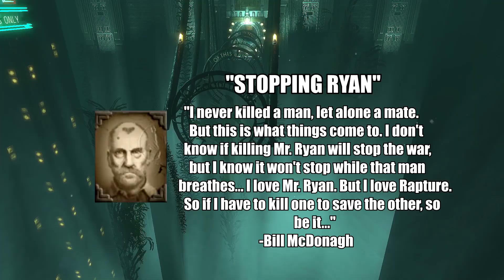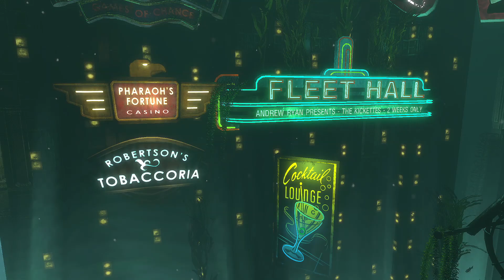Choosing Loyalty Between Andrew Ryan or Rapture | Story of Bill McDonagh | FULL Bioshock Lore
Hey Rapture Family, welcome back to another Brand New Bioshock Video! In today's video, we'll be taking a look at Bill McDonagh, a man who had to choose Loyalty Between Andrew Ryan or Rapture... In this video, I try to give you the Full Lore behind Bill McDonagh, based off of the information we have within Bioshock itself, along with the novel "Bioshock: Rapture" by John Shirley. I hope you enjoy.

Follow Me / Sub On Kick! (only if you want to) -

All OFFICIAL Partners of the Channel! (Support if you’d like)

ExpressVPN - (Take Care of Your Internet Data, Usage & Safety)

Hello, and welcome to TheBioshockHub Official YouTube Channel. TheBioshockHub is currently an Official 2K Partner. Here, you can find multiple Bioshock, Bioshock 2, and Bioshock Infinite Videos. These can include Interviews with Voice Actors from the Bioshock Series, Bioshock Guides, Livestreams, and so much more! If you're a fan of the Bioshock Franchise and want to become a member of our wonderful community called The Rapture Family, Would You Kindly hit the Subscribe button, hit Like if you enjoy the video, and turn on ALL Post Notifications to never miss a future upload or stream!

Become a YouTube Channel Member starting at $.99 a month! -